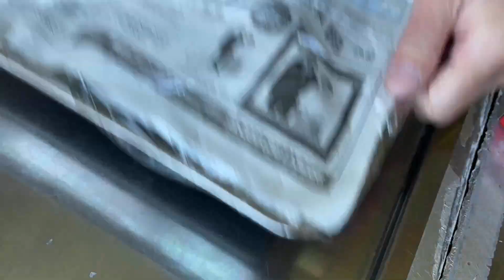【天草の釣り／ブリ】今年一番のパワーファイト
今月、まさかまさかの泳がせ５連敗（内１回は寝過ごし不戦敗）
そろそろ釣らないとストレスになっちゃいます。

この日も釣り場は人だらけ
両サイドも最近では一番の至近距離
泳がせ釣りには、かなり厳しい状態

餌のアジも、最近の不調をそのまま引きずる
サビキ仕掛けのライン切れなど、不安しかないスタート
（アジも５匹しか確保できず）

そんな不安も、開始１０分で食ってくれました。
予想を上回るパワーで、寒さで固まった体にはかなりハードな魚でした。

釣れたら第２ラウンド
絞めて、体温下げて

帰ってから第３ラウンド
さばいて、料理して

久しぶりの心地よい筋肉痛と疲労感・・・